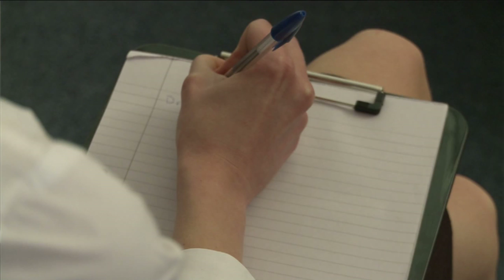The Domino Effect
This is the 4th film I wrote and directed for my MA Directing Digital Film and Television degree for my Director's Voice Unit